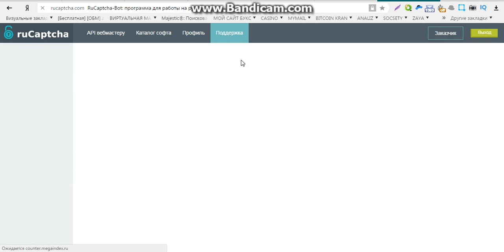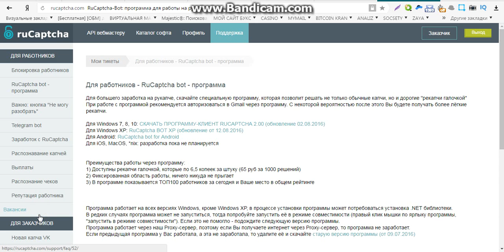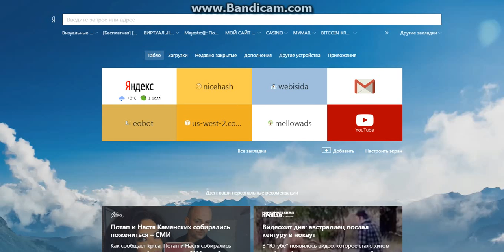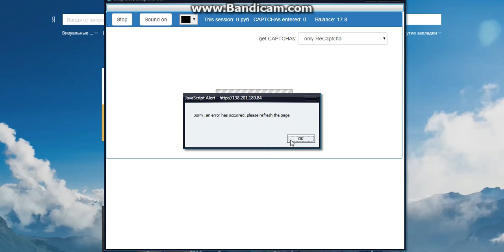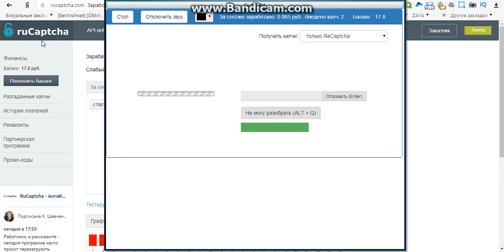онлайн заработок приложение